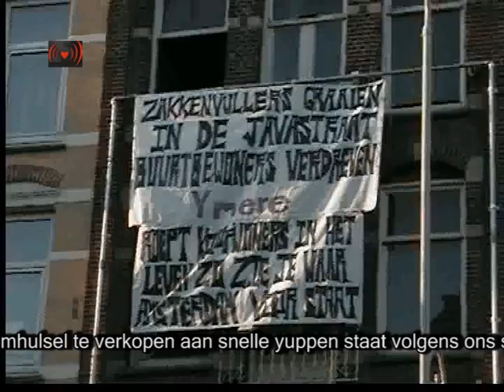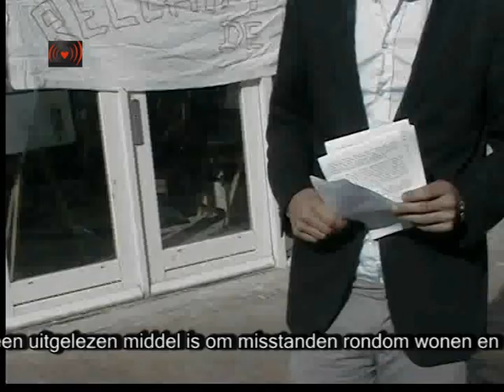Javastraat Gekraakt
Vanmiddag heeft een grote groep krakers vier panden aan de Javastraat in de Indische Buurt bezet. Met deze actie willen zij protesteren tegen de ophanden zijnde ontruimingsronde waarin weer eens voor leegstand wordt ontruimd, en de verkoop van sociale huurwoningen in de buurt. De gemeente en woningcorporaties hebben de handen ineen geslagen om de voorraad sociale huurwoningen terug te dringen en de rode loper uit te leggen voor speculatie en gentrificatie. Dit terwijl er een schrijnend te kort is aan betaalbare huurwoningen en de markt voor koopwoningen is ingestort.

'Het volledig slopen van prima bewoonbare sociale huurwoningen om ze vervolgens als triest omhulsel te verkopen aan snelle yuppen staat volgens ons symbool voor de manier waarop woningbouwcorporaties lak hebben aan de huurders. Bovendien worden hier speculanten beloond om huurders weg te pesten. Dat de gemeente daarbij als een trouwe labrador alle benodigde paperassen komt apporteren laat prima zien wat voor neoliberale regentenclub Amsterdam regeert. Dat er mensen in die woningen wonen is niet meer van belang, als de grote jongens hun bonussen maar kunnen innen' volgens kraker Otto.

De gekraakte panden werden in 2006 op een veiling gekocht door winkeliersfamilie Lindeman voor 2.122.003 euro. De panden werden toen bewoond door mensen die een sociale huur betaalden. In 2008 kocht Ymere de panden voor 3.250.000 euro, er woonden toen slechts nog antikrakers in. Het lijkt er op dat Ymere de familie Lindeman dus met meer dan een miljoen euro beloonde voor het effectief wegwerken van de vaste huurders. De panden worden nu volledig gestript verkocht en brengen ongeveer een half miljoen per pand op. De vraag rijst waarom Ymere een miljoen verlies neemt op de panden. Is het de woningbouwcorporatie zo veel geld waard om hun neoliberale ideologie door te drukken? De afgelopen 5 jaar hebben woningcorporaties het gros van hun voorraad sociale huurwoningen in zeeburg aan particulieren verkocht. De Javastraat is het schoolvoorbeeld van de uitverkoop van een buurt onder het mom van 'stadsvernieuwing'. Met veel enthousiasme wordt de betaalbare huursector gesplitst en uitverkocht. Door verleiding en intimidatie worden mensen met een sociale huurwoning de wijk uit gewerkt om plaats te maken voor de meest vermogenden. De huizenprijzen stegen in het onbetaalbare terwijl de koopkracht achteruit ging. Het percentage 'betaalbare huurwoningen' in de stad wordt steeds kleiner. Sinds 2005 is het gedaald van 67 tot 56 % stelt het rapport Wonen in Amsterdam.

Wethouder Thijs Reuten waarschuwde op 26 november 2011 al dat het aantal sociale huurwoningen onder invloed van de nieuwe Donner-regeling huurwoningen met 25 punten op te waarderen tot 'praktisch nihil' zou teruglopen. Bovendien blijken in de procedures die de gemeente en woningbouwcorporaties in gang zetten om de buurt te 'veryuppen' de gewone buurtbewoner vaak de dupe, zo blijkt ook uit het rapport 'In de lift' van Huurders vereniging Oost.

Met deze kraak laten wij zien dat kraken nog steeds een uitgelezen middel is om misstanden rondom wonen en vastgoed aan de kaak te stellen. Bovendien protesteren wij met deze actie tegen het ontruimingsbeleid van burgemeester van der Laan dat algemeen wordt gezien als het hardste beleid in Nederland. Dat dit beleid gevoerd wordt juist in de stad die veel te danken heeft aan haar kraakbeweging is extra zuur. Ook de komende ontruimingsgolf worden weer panden ontruimd die na de ontruiming leeg blijven staan. Zo staat bijvoorbeeld de Jan Hanzenstraat 84-86 op de lijst. Dit pand werd in 2010 en 2011 ook al ontruimd, beide keren omdat Rochdale zogenaamd 'potentiële kopers' zou hebben. Dit bleek echter een smoes en ook deze keer lijkt het onwaarschijnlijk dat Rochdale het pand zal verkopen, temeer omdat zij bij monde van de heer de Leeuw al heeft laten weten dat zij er vooral op uit is om de panden minstens zes maanden leeg te kunnen laten staan.